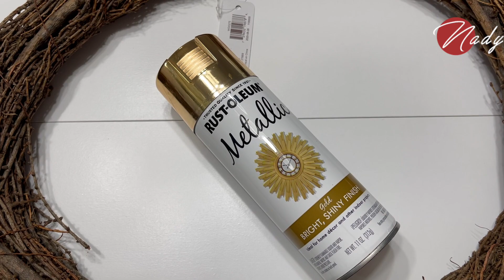Decoración Para Otoño 2021 / DIY DECOR / Decoracion Glam Otoño 2021/Nady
hola mis bellas aqui les comparto estas Bonitas ideas y manualidades dandole paso a la inspitacion para decorar y poner muy lindo nuestro hogar en este otoño 2021
LINK AQUI .👇🏻 👇🏻 👇🏻 👇🏻 👇🏻 👇🏻